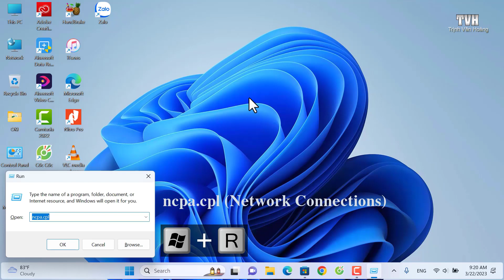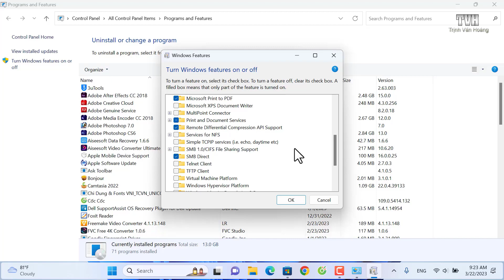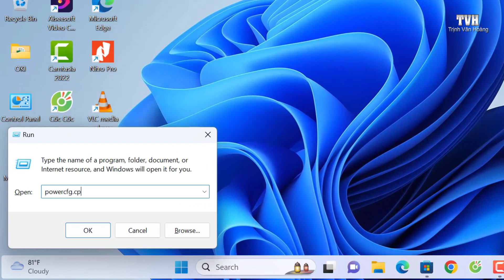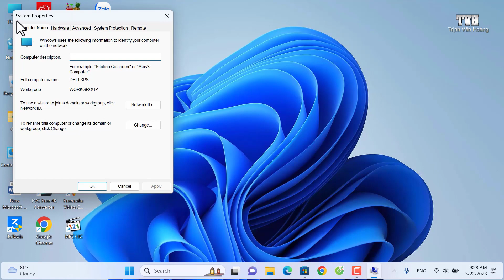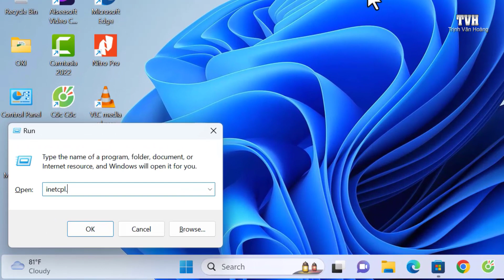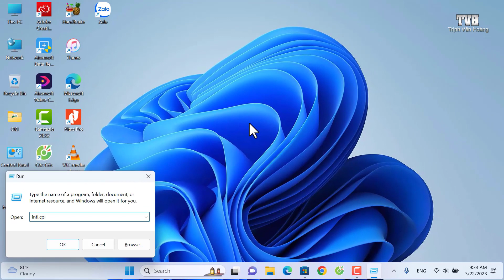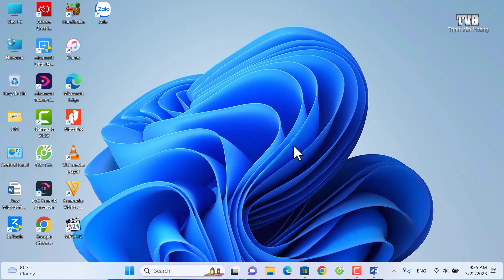Những câu lệnh hữu ích trên windows 11| Tổng hợp câu lênh có đuôi cpl truy cập nhanh và điều khiển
Những câu lệnh hữu ích trên windows 11| Tổng hợp câu lênh có đuôi .cpl
Ncpa.cpl: Kết nối mạng (Network Connections).
Appwiz.cpl : Mở cửa sổ thêm / gỡ bỏ chương trình (Programs and Features).
Firewall.cpl : Chỉnh sửa, cấu hình tường lửa ( Windows Defender Firewall)
Hdwwiz.cpl : Mở bảng thêm phần cứng ( Device Manager).
Powercfg.cpl: Cấu hình lựa chọn điện năng sử dụng trong máy (Power Option).
Sysdm.cpl : Thuộc tính hệ thống. Configure the machine.(System Properties)
Timedate.cpl: Công cụ quản lý thời gian (Date and time).
Mmsys.cpl : Âm thanh (Sound).
Desk.cpl: Hiển thị thuộc tính (System Display).
Inetcpl.cpl: Thuộc tính Internet (Internet Properties).
Main.cpl: Thuộc tính chuột (Mouse Prooerties).
Intl.cpl: Cài đặt khu vực (Region).
- Các bạn tiếp tục theo dõi các video tiếp về các câu lệnh hữu ích trên Windows 11, bạn sẽ thấy thật sự bất ngờ về khả năng nó mang lại nhé
IT Engineer
Full name: Trinh Van Hoang